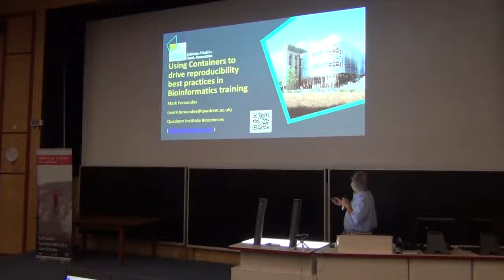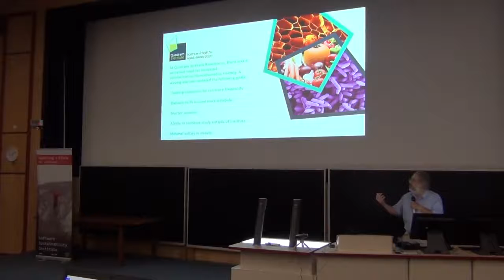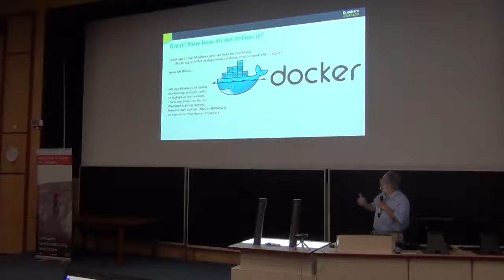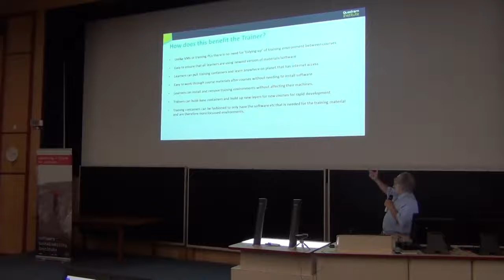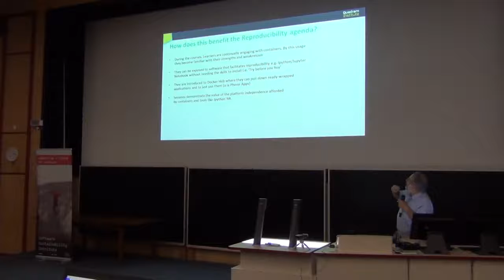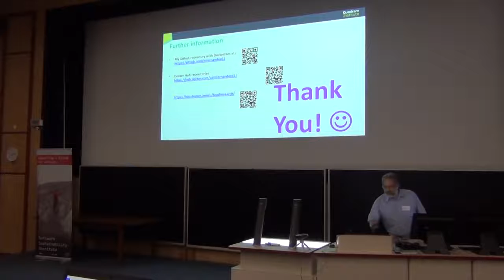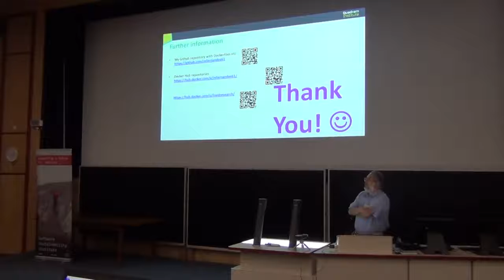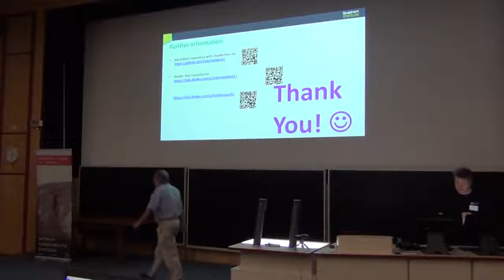Using Containers to drive reproducibility best practices in Bioinformatics training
By Mark Fernandes.